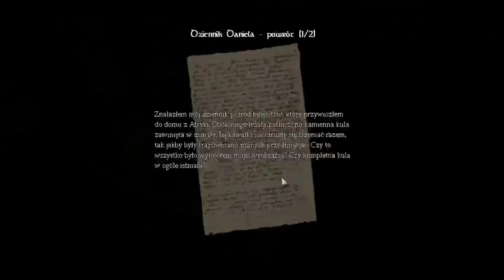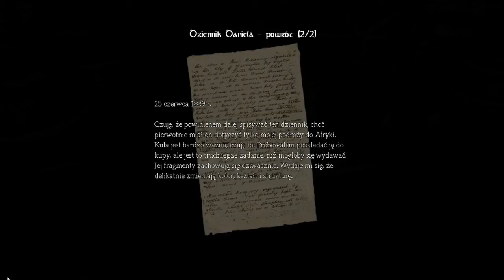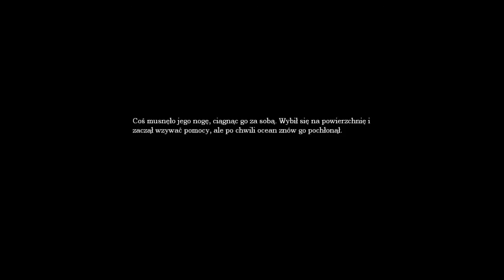Amnesia: Mroczny Obłęd #3[HD]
Trzecia część z serii. Pierwsze spotkanie z potworami.